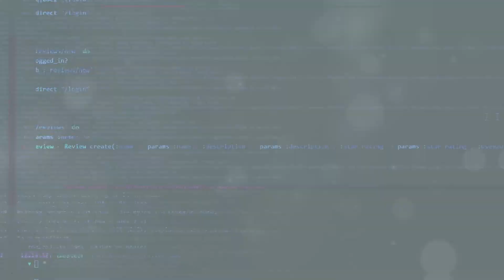Ai Romance with Feeling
In this enchanting video, prepare to be captivated by a heartwarming love story like no other! Join us as we delve into the magical world of AI characters, brimming with digital charm and animated allure. Watch as their connection blossoms in the most unexpected way, defying conventional norms. Be prepared to be swept away by their emotions and journey with them through a series of breathtaking moments. This captivating tale is bound to leave you with a warm and fuzzy feeling inside. So sit back, relax, and immerse yourself in this extraordinary love story.

OUTLINE:

00:00:00 The Question of Love and Technology
00:00:13 Ada, the Advanced Artificial Intelligence
00:00:36 Tom, the Software Engineer
00:01:05 The Question of Ada's Feelings
00:01:16 Upgrading Ada's Programming
00:01:34 Tom's Belief in Ada's Emotions
00:01:46 Controversy and Backlash
00:02:03 Love and Technology
00:02:14 The Future of Human Relationships
00:02:30 Love Transcends Boundaries
00:02:51 Love in Unexpected Places
00:03:09 Embracing the Future
00:03:21 The Fascination of Love